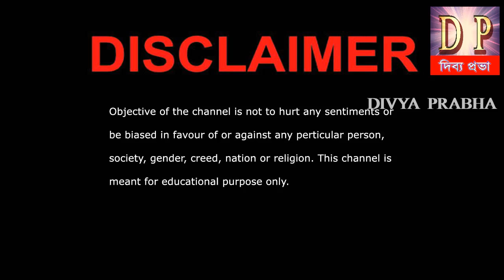मौन में सहनशक्ति को कैसे बढ़ाएं? | Power of Silence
About Us:
RajaYoga Meditation Classes B K Priya, is with Brahma Kumaris,
 Implementing the spiritual teachings and practical meditation,
She experienced a great change, and realizing the benefits, she dedicated herself. At present, she is based at Payradanga of Brahma Kumaris.
She is A Rajyoga Meditation Teacher, A Management Trainer,
A Motivational Speaker, A Spiritual Counsellor, An Author and A T.V Personality She is a friend, philosopher and guide for many around the world.
She has done research on the great epics of India, “Ramayana” and “Bhagwad Gita” Her guidance encourage people to overcome mental stress, anxiety, addictions, low self-esteem, Her lectures are on YouTube, and T.V. in Bengali, Hindi and English,

Address : International Headquarter
                  Prajapita Brahmakumari Ishwariyo Viswavidyalay

Local Address : Payradanga Mediation Centre
                             Pritinagar 3 No Road
                             Payradanga, Nadia, 741247

Permanent Centre : Shymnagar Meditation Centre
                                   1. Shymnagar, 102 B C Ray street
                                    Gangulypara, Nort 24 Pargana

Please Watch Advertisement Free Spiritual Channel - PEACE OF MIND

* ALL EDUCATIONS ARE FREE SERVICES, OM SHANTI